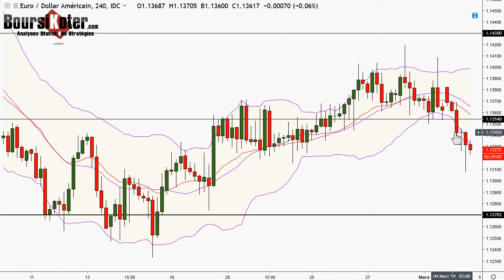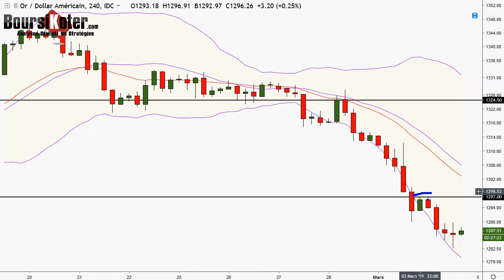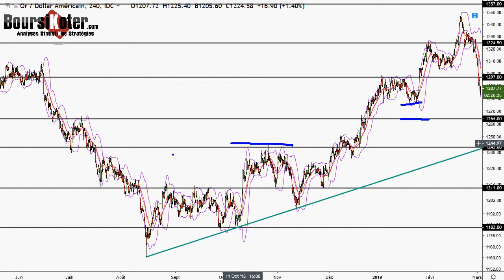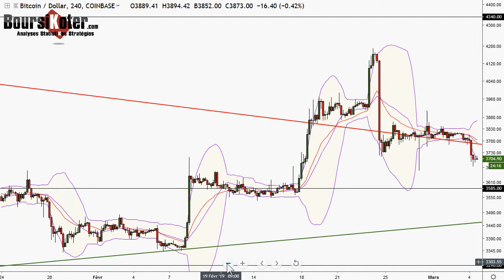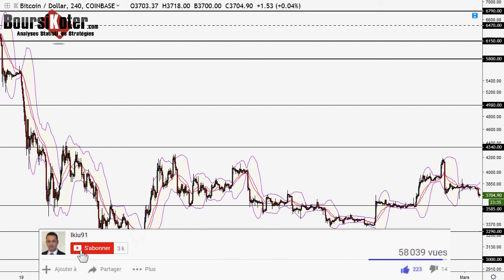Analyse technique FOREX en Vidéo du 04-03-2019 par boursikoter